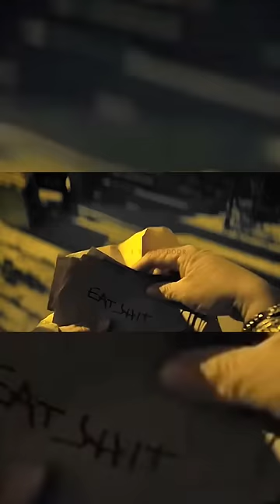"Here's your rent"💲💸👀😱🔥💥